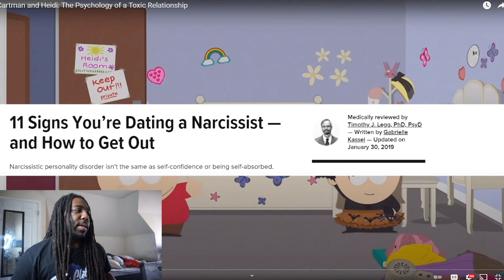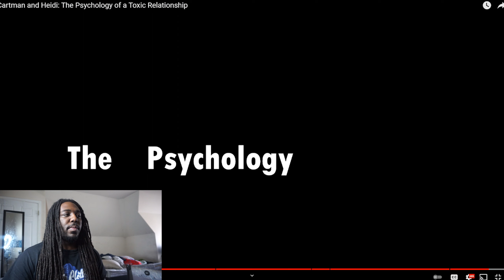Cartman and Heidi The Psychology of a Toxic Relationship ( SOUTH PARK TALK )